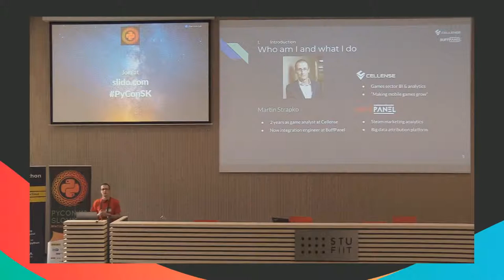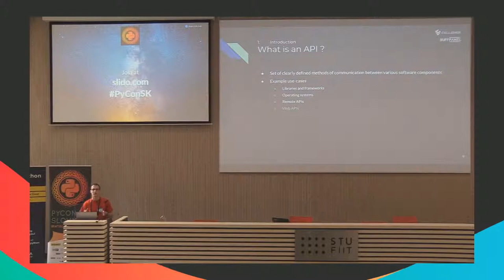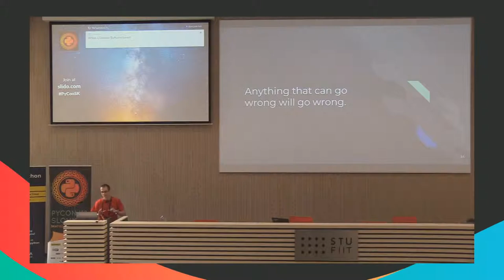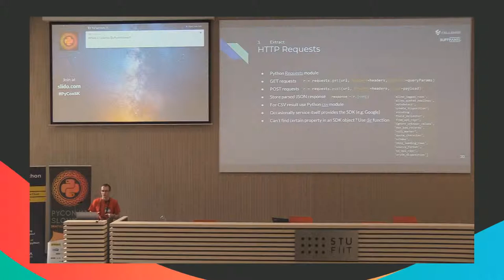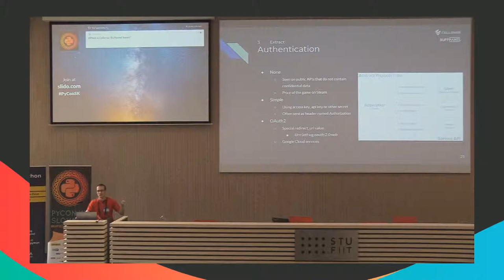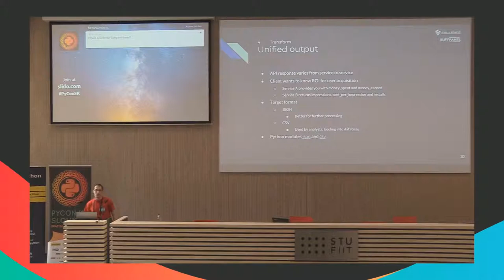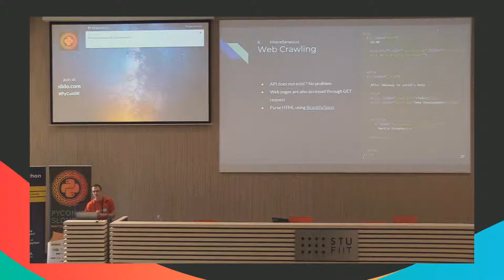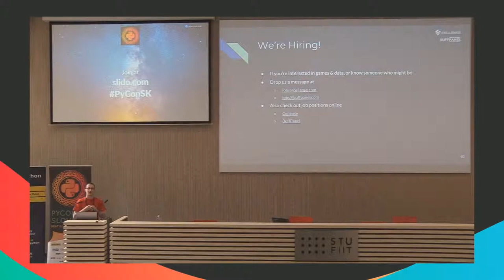Martin Strapko - APIs Gateway to world's data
Today, APIs all around the web provide access to big volumes of valuable information. Combining multiple 3rd party sources with your own company's data can often help paint a bigger picture. Come and find out how we used Python to integrate various APIs such as Steam, Facebook and Appsflyer, and learn the tricks we used to do it.